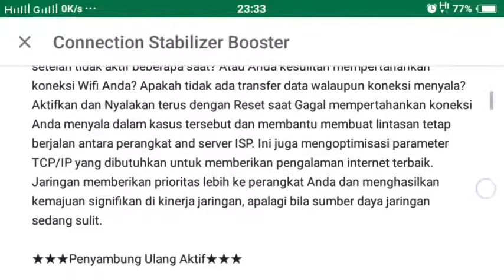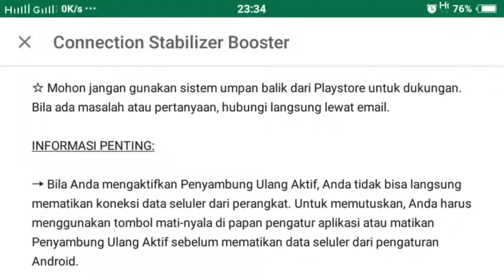penguat sinyal apk android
Katanya ini penguat sinyal
Ya...smoga apk ini